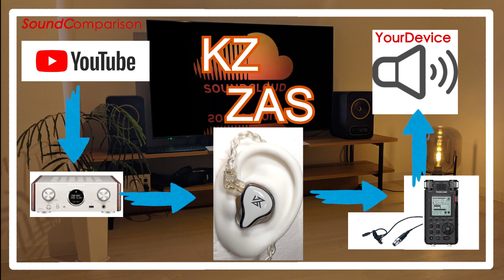KZ ZAS vs Sound Source(emma wallace)[IEMs In-Ear headphones Sound Comparison]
Sound Source(Emma Wallace)

0:00 Alice in Wonderland
4:00 Bathsheba's Psalm
7:12 Kind of Woman
10:38 Da Vinci II
13:34 Evening Prayers